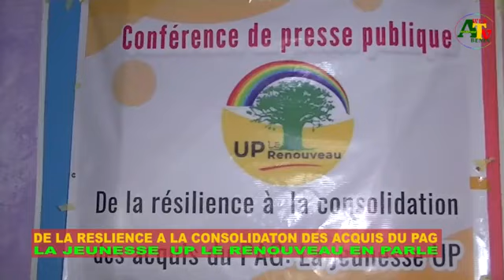CONFÉRENCE DE PRESSE UP LE RENOUVEAU